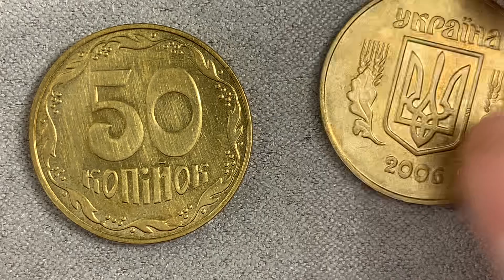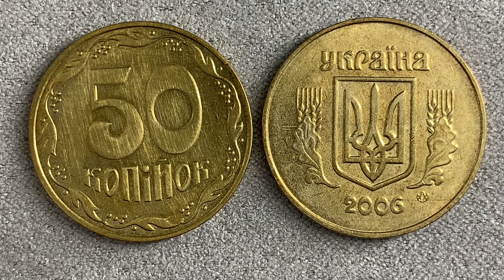50 копійок 2006 1ГБм Яка ціна монети?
Безкоштовна онлайн оцінка антикваріату та  предметів коллекціонування
Мій ІНСТАГРАМ👇👇👇:
Для співпраці на оцінки👇👇👇:
Дякую за перегляд.